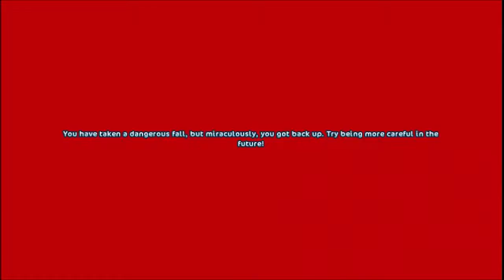Riding weird horse breeds in champs #1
Today I decided to ride my old model Morgan in the Silverglade champ aka riding an ugly llama.

Server: Night Star (NA1)
Name: Ambra Mightycake aka Cocoa
Club: Clubless
Horses: 50 or so
Time joined SSO: Around 4-5 years ago